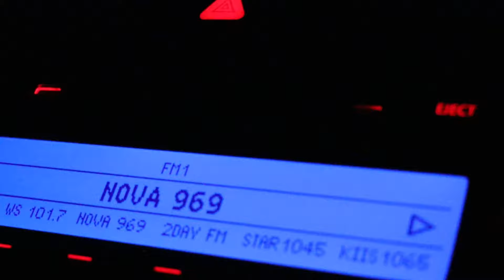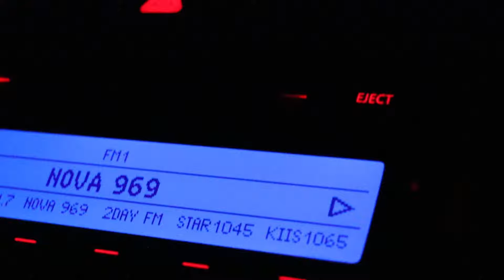Volkswagen Tiguan Cinematic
The cinematic about my VW Tiguan and stuff enjoy and all!!

"the first 50 seconds got me going like ._- =) ;C :D but the last 3 seconds got me going like D: :( ;[ :/" - Random YouTuber 2019